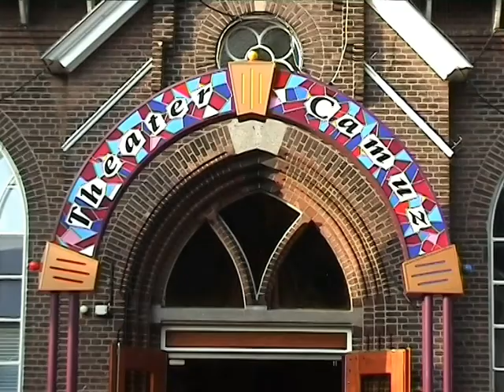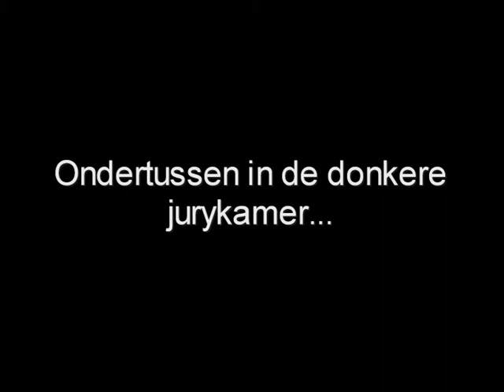Het Camuz kleinkunst festival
Midvliet maakte een reportage over het kleinkunst festival in theater Camuz in Leidschendam